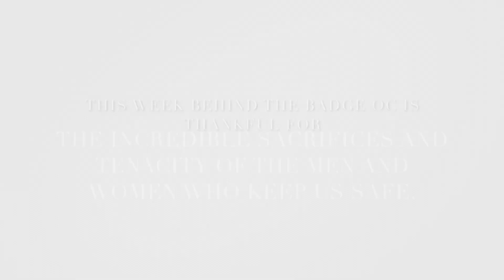Thankful Thursday: Garden Grove Undercover Officer and OCSD Investigator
It’s Thankful Thursday and this week we're highlighting our thanks to a Garden Grove Police Department undercover officer who's back on patrol; and Larry Pool, formerly of the Orange County Sheriff's Department for his tireless effort working to catch the Golden State Killer. Check out the video. Thank you, Officer Sean Salazar and Senior Investigator Larry Pool!